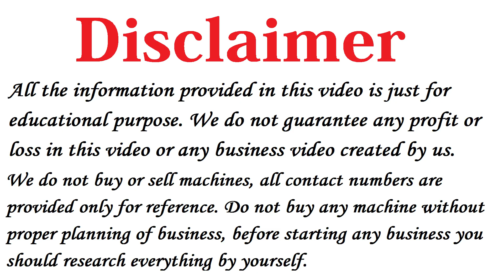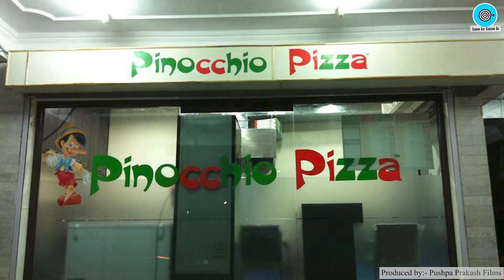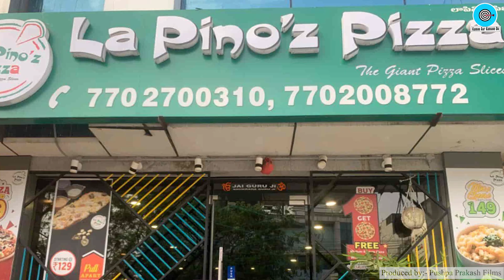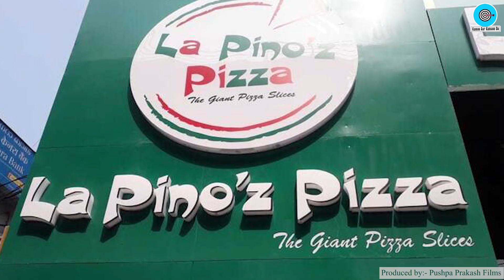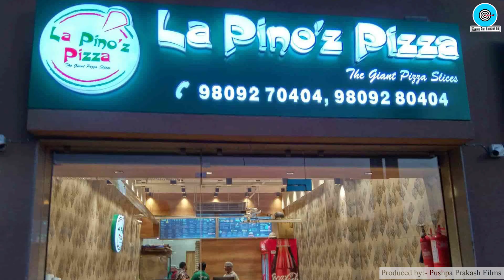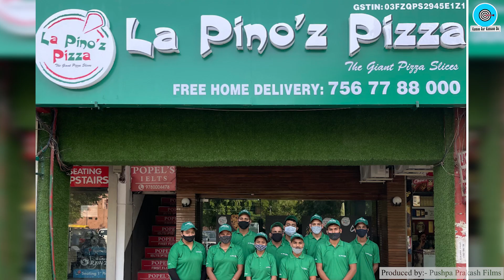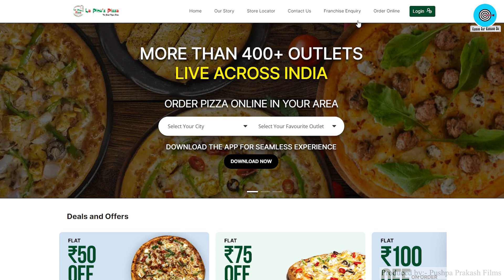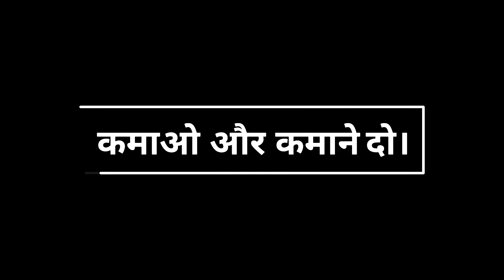30%-40% मुनाफा कमाए 🔥🔥 Fast Food Franchise Business Opportunities 2022, La Pinoz Pizza Franchise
Title: La Pinoz Pizza Franchise Kaise Le, La Pinoz Pizza Franchise Business in India, Fast Food Franchise Business Opportunities 2022, Pizza Franchise

Please fill out below Google Form to get free assistance from my team.
Namaskar Dosto,

Iss Video me maine aapko La Pinoz Pizza Franchise Business Opportunities ke baare me bataya hai, vo bhi in Hindi.

Agar aap 2022 me Fast Food Franchise Business in India me shuru karna chahte hai to La Pinoz Pizza aapko Best Pizza Franchise Business provide kar rahi hai.

Maine apko La Pinoz Pizza Franchise ke baare me details me bataya hai jisme La Pinoz Pizza Franchise Cost aur Profit Margin se related saari jankari mil jayegi.

Sath hi Dosto agar aap Food Franchise in India with Low Investment ya Fast Food Franchise dundh rahe hai to ye video aapko zaroor dekhna chahiye

La Pinoz Pizza ki Franchise kaise le ya phir Fast Food Franchise Kaise le, iske baare me janne ke liye ye video zaroor dekhe.

La Pinoz Pizza Franchise Business Online kaise Apply kare uske liye pura video dekhiye.

1) La Pinoz Pizza franchise business opportunity
2) La Pinoz Pizza franchise details
3) La Pinoz Pizza franchise cost in india / Investment
4) La Pinoz Pizza franchise profit Margin / Commission
5) How to apply online for La Pinoz Pizza franchise business